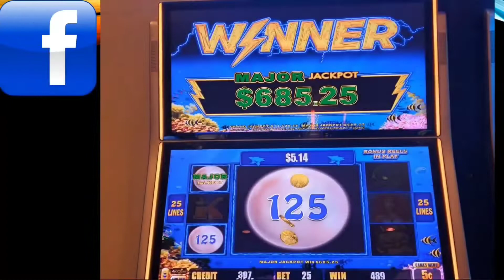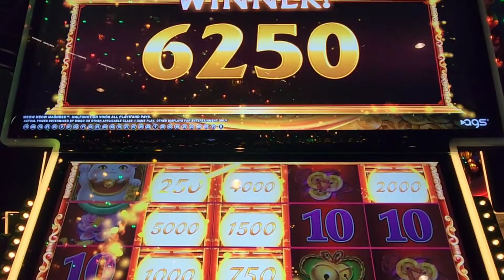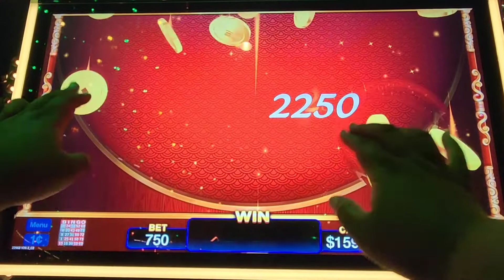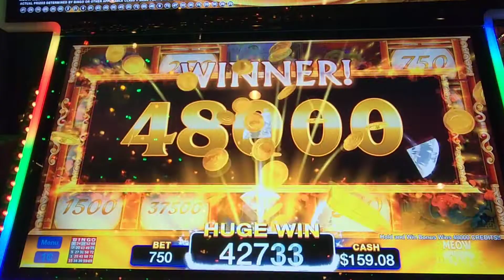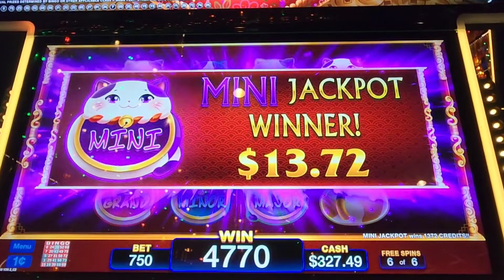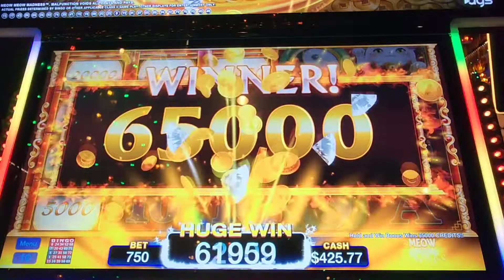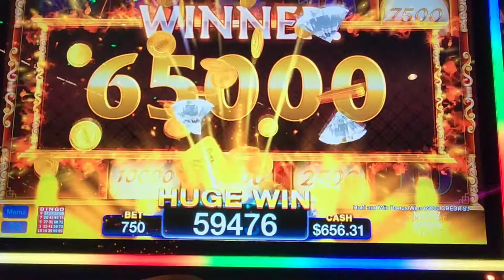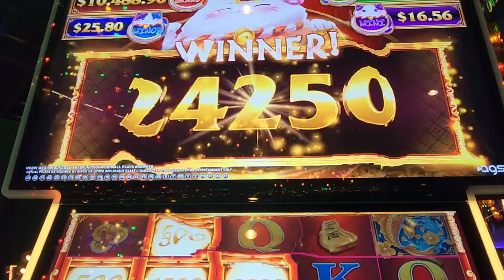Kitty Kitty Round 2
I do not represent the Florida Lottery, Georgia Lottery, Mississippi Lottery, any Lottery provider, cruise, any casino, nor Youtube. Please gamble responsibly. This video is only for entertainment.